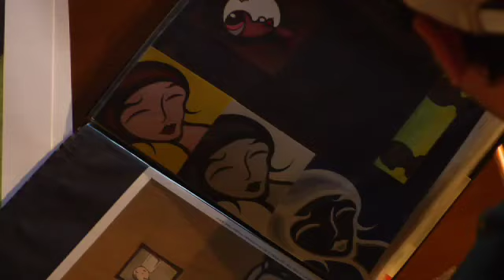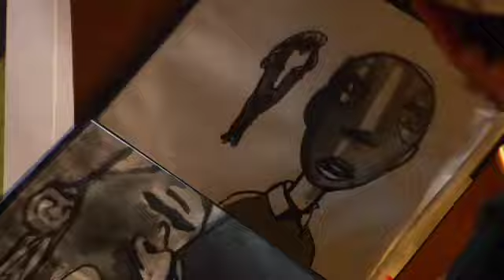DEW Labs Artist: Jeremy Burns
Win a special home sampling kit, featuring art by a DEW Labs artist and containing seven mystery flavors of Mountain Dew!

Jeremy Charles Burns grew up ripping around Colorado Springs and Crested Butte Colorado on skis, bmx bikes, skateboards, and motorcycles. Always drawing, he began painting in oils at age nine. After graduating College with a 4.0 GPA and a fine arts degree, he moved to Denver to paint and work in the field. Soon after, he became his own boss. Jeremy now runs a few businesses and sells his paintings to pay the bills.